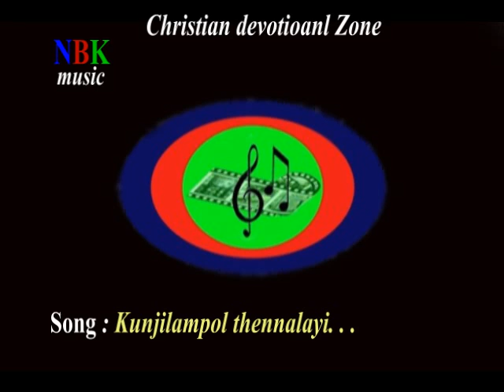Kunjilampol thennalalyi . . . malayalam christian devotional song.